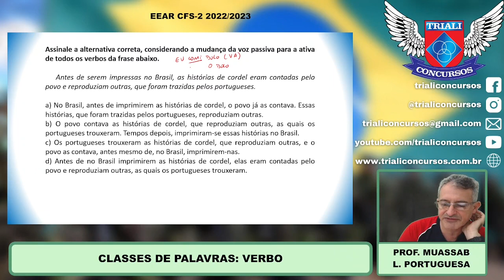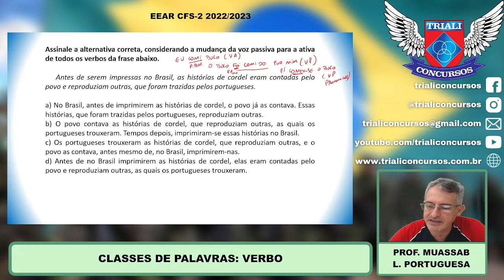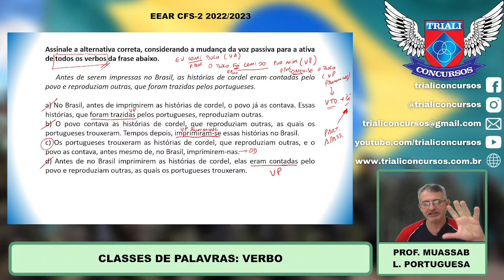PROVA EEAR-2 2022/23 - LÍNGUA PORTUGUESA - CLASSE DE PALAVRA: VERBO II - PROF SANDRO MUASSAB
Acompanhe: Concurso EEAR, EsPCEx, AFA e ESA: CLASSE DE PALAVRA: VERBO II - LÍNGUA PORTUGUESA
🚀O seu online com a qualidade do presencial. Acesse: